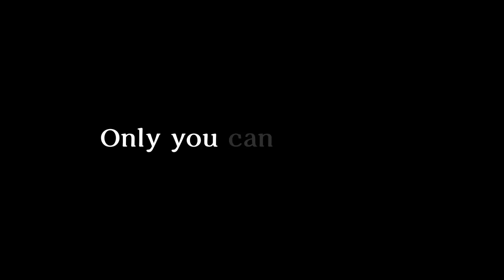Last Labyrinth (2nd Teaser Trailer)